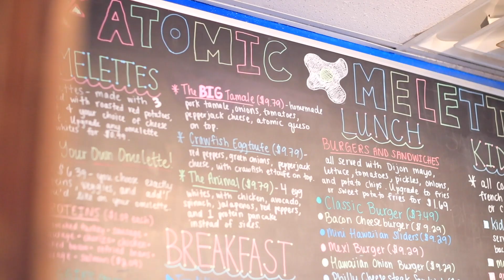Coaches In Cafes Drinking Coffee - Steve Greene